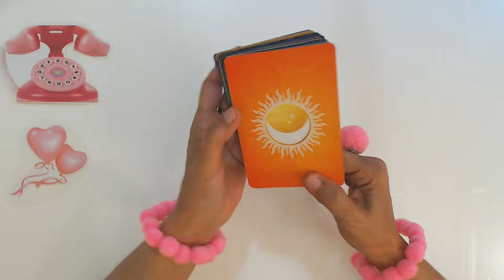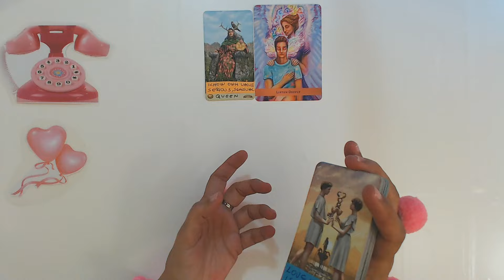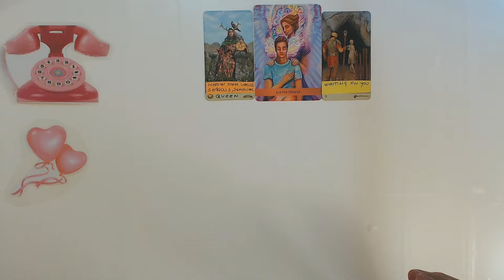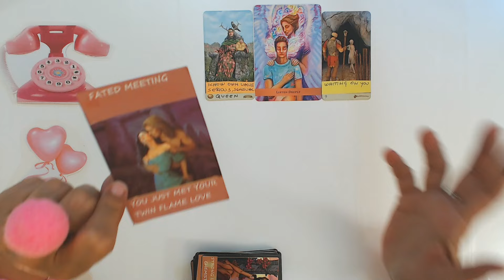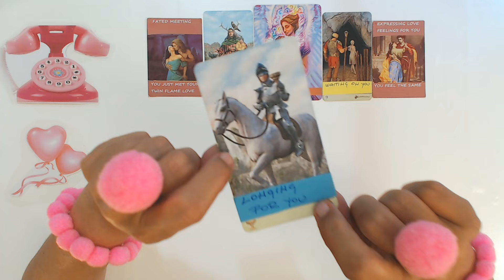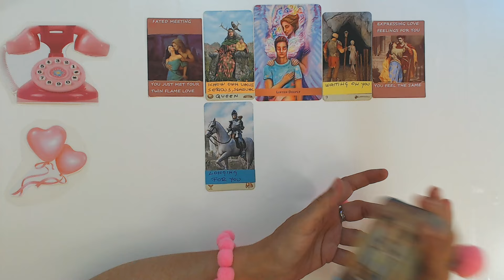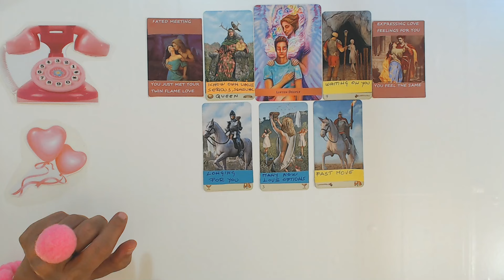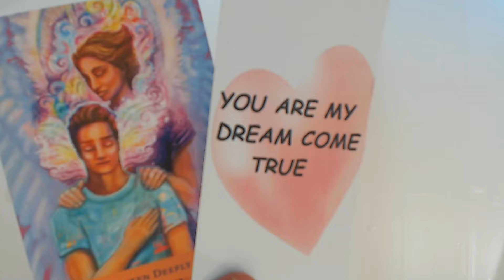LIBRA MAY 2024 THIS MAN WILL EXPRESS VERY SUDDENLY DEEP LOVE FOR YOU! Libra Love Tarot Reading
LIBRA MAY 2024 THIS MAN WILL EXPRESS VERY SUDDENLY DEEP LOVE FOR YOU! Libra Love Tarot Reading Ivana Tarot

Welcome to Ivana Tarot. This is Virgo weekly love tarot reading May 2024.
If you want You can book your love tarot reading or career tarot reading with Ivana here.